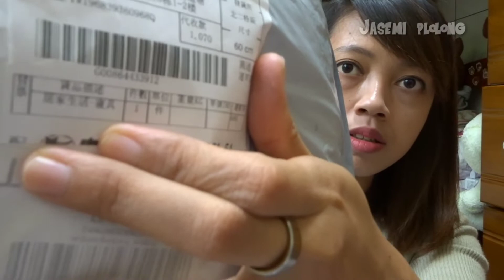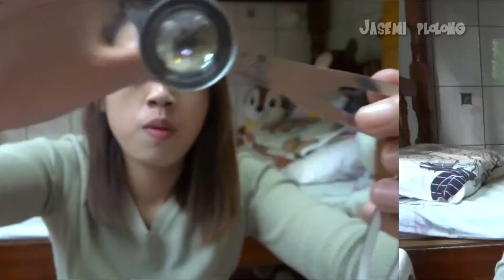Belanja pernak pernik rumah murah meriah di shopee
Haii teman-teman semua,,,!

Terima sebelumnya yang sudah klik video ini.

Di video kali ini aku mau unboxing belanjaan aku lagi yang aku beli di shopee Taiwan.
Yang penasaran aku belanja apa aja tonton video nya sampai selesai ya.

Untuk info toko;
WOW！快來看看「goodstuff.tw」的蝦皮賣場，這裡的商品超棒的！

Share juga ke teman-teman